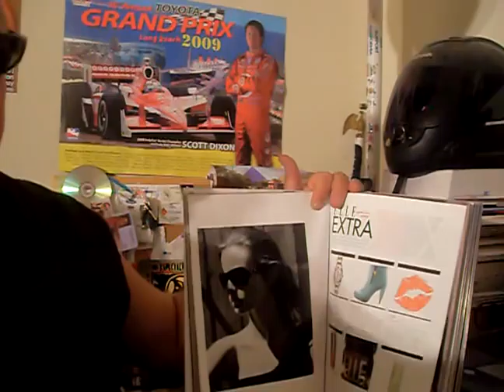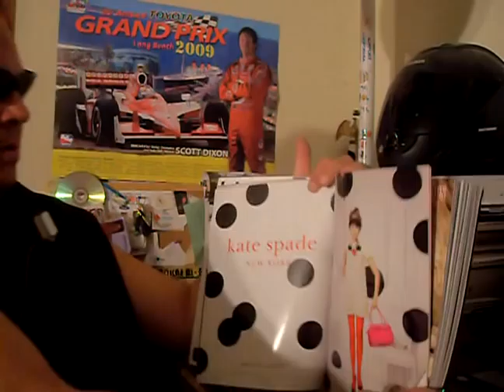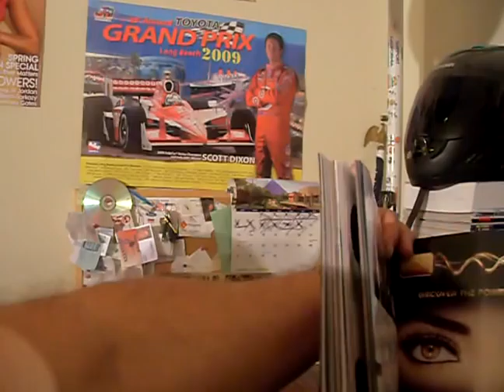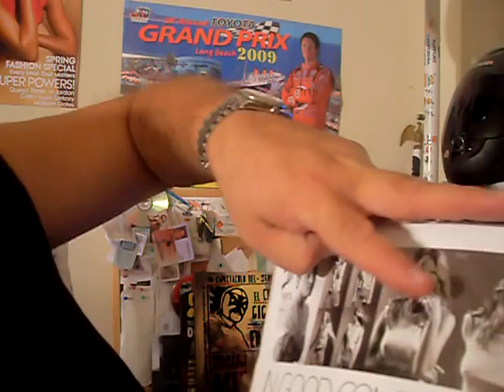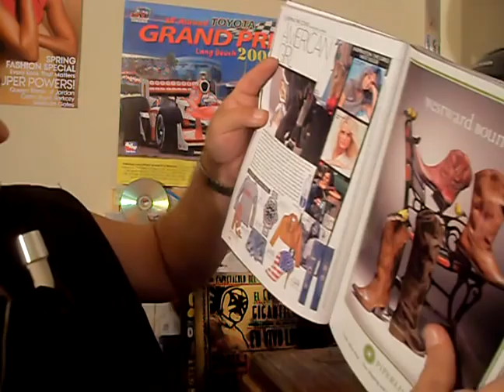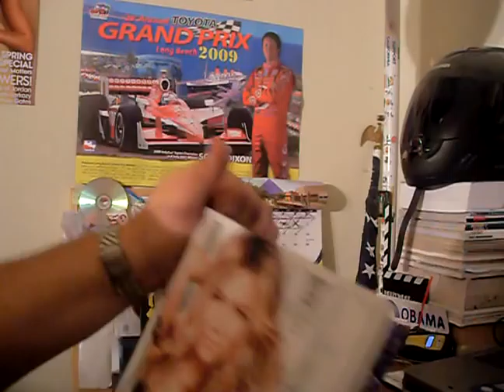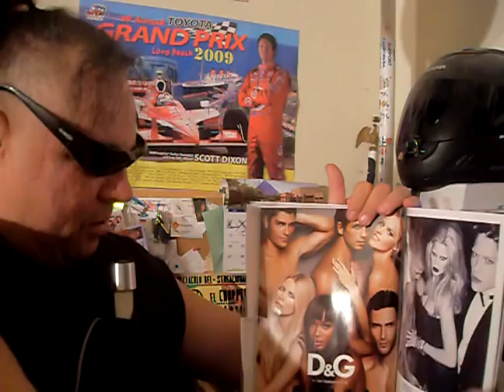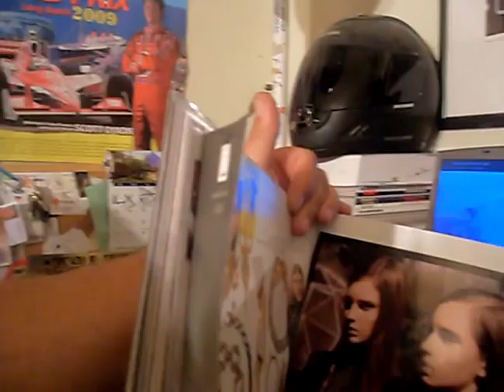THE PAT FORD SHOW*****JENNIFER ANISTON*****ROLEX*****FANCY LOVE*****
PART #4  ROLEX  PAT FORD WHITE HOT JENNIFER ANISTON FANCY LOVE THE TIMELESS FRAGRANCE OF FALLING IN LOVE,THE FRAGRANCE FROM JESSICA SIMPSON